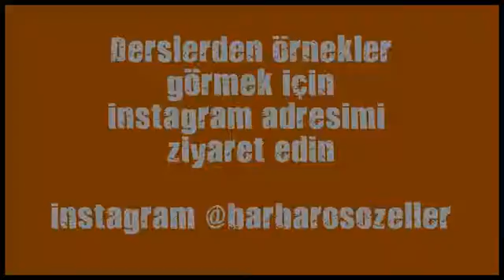kick boks dersleri istanbul anadolu